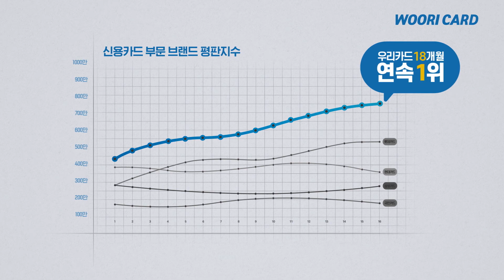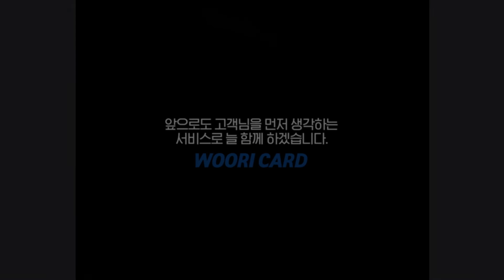[우리카드] HISTORY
✔𝐄𝐕𝐄𝐍𝐓
늘 새로운 도전으로 성과를 만들어온
우리카드 카드의정석 이야기💙

2021년도 우리카드를 응원해주세요🙂

▶ 이벤트 기간
~20/1/7(목)까지

▶ 참여 방법
1. 우리카드 페이스북, 인스타그램에 들어간다!
2. 우리카드 페이스북, 인스타그램에 있는 이벤트 참여방법을 모두 따라하면 참여 완료!

▶ 경품안내
- 모바일 문화상품권 20,000원권 (10명)

▶ 유의사항
• 본 이벤트는 우리카드 페이스북, 인스타그램을 통해서만 참여가 가능합니다.